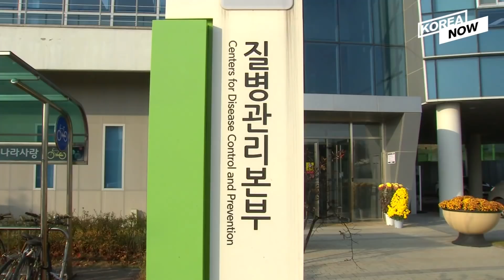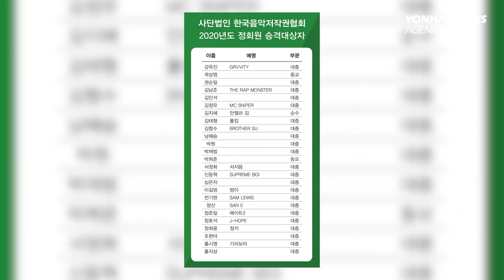S.Korea's military discharges transgender soldier / BTS' RM, J-Hope promoted to full members of KMCA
1. S. Korean transgender soldier pleads to serve after military orders discharge 00:14

2. S. Korea remains vigilant against spreading Chinese coronavirus 01:03

3. BTS' RM & J-Hope promoted / to full members of KMCA 1:54